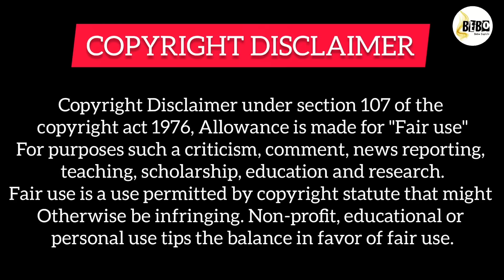PART-1 || The Princess and The Warewolf💓 (हिन्दी में) New Chinese Drama Explain in Hindi 2023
감사합니다

Tags,

Hidden love,